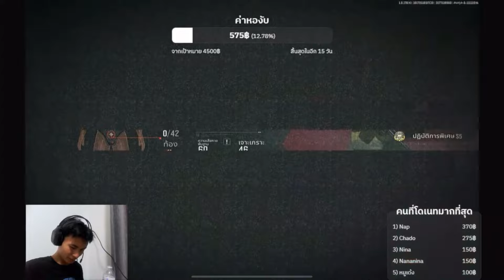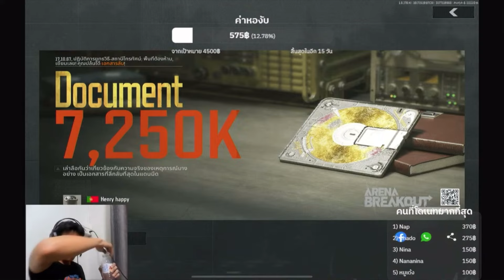ArenaBreakout cdเเตก!ออกหลักล้าน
ArenaBreakout
สําหรับใครที่ชอบคริปนี้ก็อย่าลืมกดไลด์กดแชร์กดติดตามเบื่อ เป็นกำาลังใจในการทําคริปต่อไปด้วยนะครับขอบคุณครับ 😍🙏